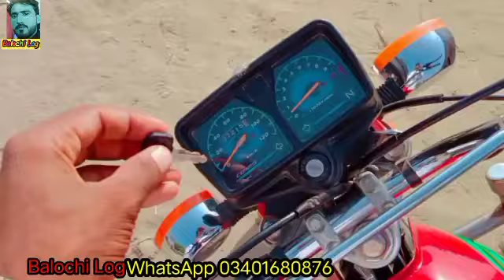aaj bahut bara accident hua hai🙏 Allah Pak maaf Kary,😥balochilog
aaj bahut bada accident hua hai 🙏 Allah Pak maaf Kare😥